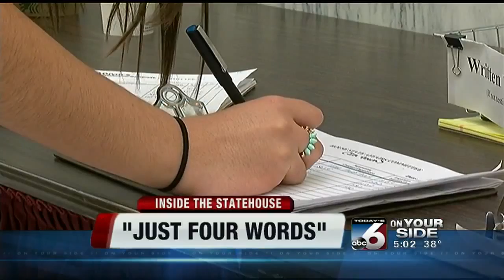Two day of "Add The Words" hearing at Idaho Statehouse